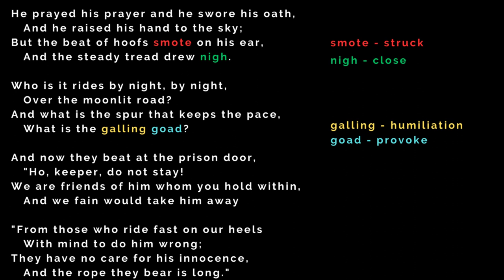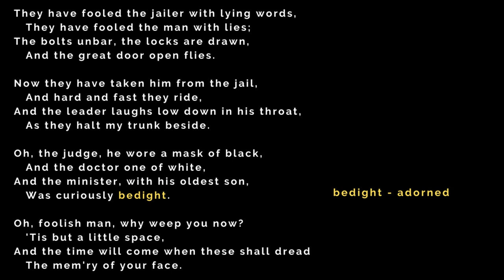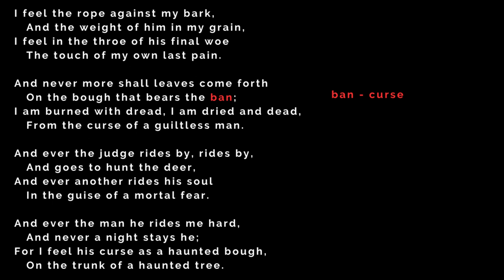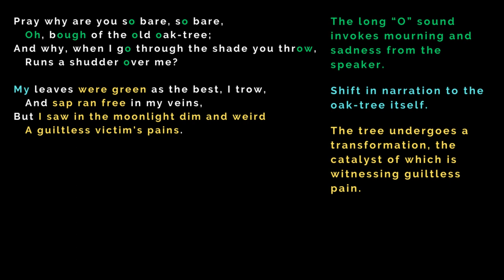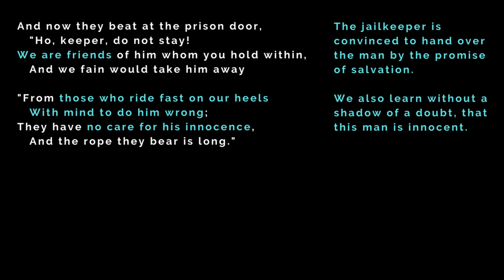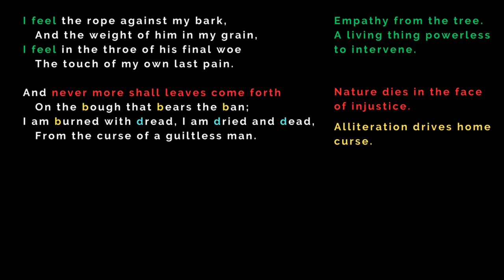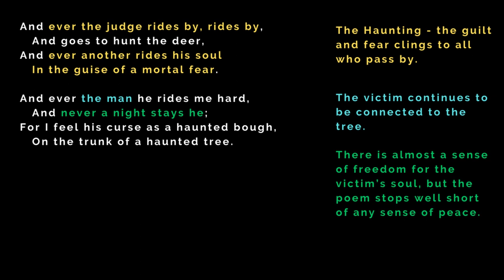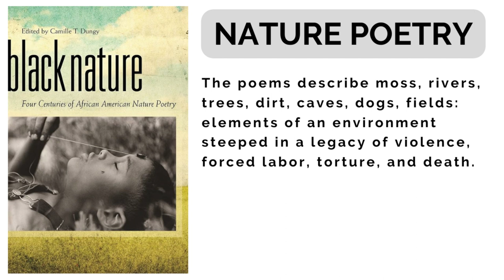Reading, Summary, and Analysis of Dunbar's "The Haunted Oak"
Paul Laurence Dunbar had the courage and skill to write about what few at the time, and even today, wanted to acknowledge. The result is a poem about one of America's most poignant ghosts.

Pick up a copy of the outstanding anthology, Black Nature, here:

Pray why are you so bare, so bare,
   Oh, bough of the old oak-tree;
And why, when I go through the shade you throw,
   Runs a shudder over me?

My leaves were green as the best, I trow,
   And sap ran free in my veins,
But I saw in the moonlight dim and weird
   A guiltless victim's pains.

I bent me down to hear his sigh;
   I shook with his gurgling moan,
And I trembled sore when they rode away,
   And left him here alone.

They'd charged him with the old, old crime,
   And set him fast in jail:
Oh, why does the dog howl all night long,
   And why does the night wind wail?

He prayed his prayer and he swore his oath,
   And he raised his hand to the sky;
But the beat of hoofs smote on his ear,
   And the steady tread drew nigh.

Who is it rides by night, by night,
   Over the moonlit road?
And what is the spur that keeps the pace,
   What is the galling goad?

And now they beat at the prison door,
   "Ho, keeper, do not stay!
We are friends of him whom you hold within,
   And we fain would take him away

"From those who ride fast on our heels
   With mind to do him wrong;
They have no care for his innocence,
   And the rope they bear is long."

They have fooled the jailer with lying words,
   They have fooled the man with lies;
The bolts unbar, the locks are drawn,
   And the great door open flies.

Now they have taken him from the jail,
   And hard and fast they ride,
And the leader laughs low down in his throat,
   As they halt my trunk beside.

Oh, the judge, he wore a mask of black,
   And the doctor one of white,
And the minister, with his oldest son,
   Was curiously bedight.

Oh, foolish man, why weep you now?
   'Tis but a little space,
And the time will come when these shall dread
   The mem'ry of your face.

I feel the rope against my bark,
   And the weight of him in my grain,
I feel in the throe of his final woe
   The touch of my own last pain.

And never more shall leaves come forth
   On the bough that bears the ban;
I am burned with dread, I am dried and dead,
   From the curse of a guiltless man.

And ever the judge rides by, rides by,
   And goes to hunt the deer,
And ever another rides his soul
   In the guise of a mortal fear.

And ever the man he rides me hard,
   And never a night stays he;
For I feel his curse as a haunted bough,
   On the trunk of a haunted tree.

- 1900